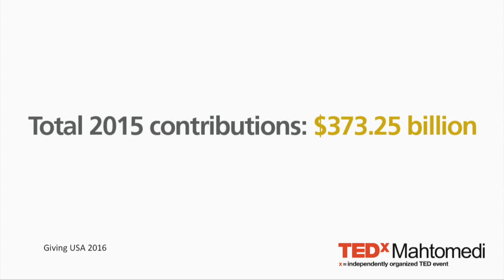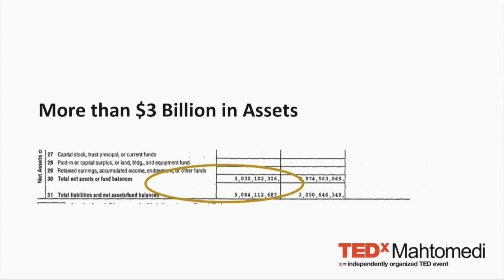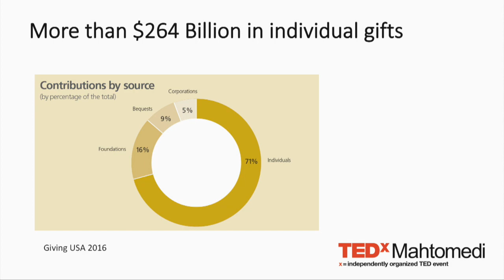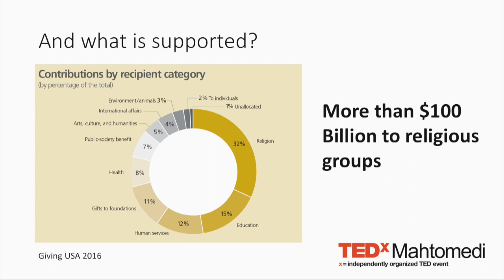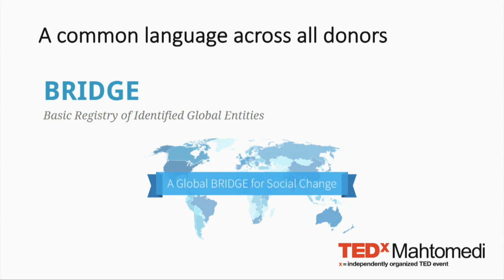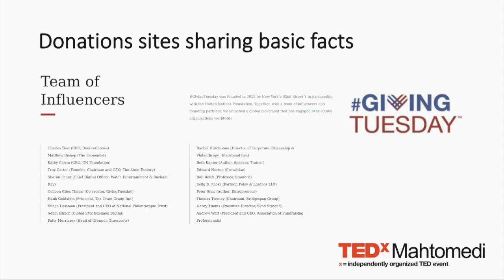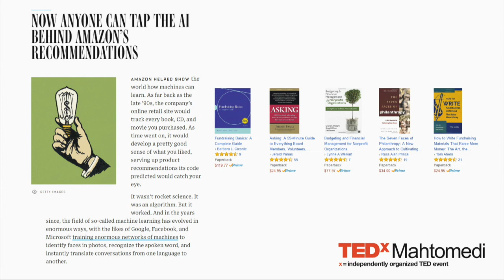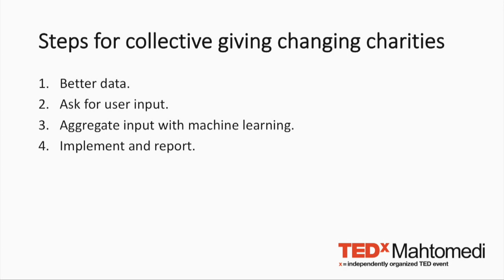Seeing the Power of Collective Giving | Steve Boland | TEDxMahtomedi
In his TEDxMahtomedi presentation,” Seeing the Power of Collective Giving,” Steve describes the new tools and new ideas are emerging to help us see how combining individual small voices can change how they impact the direction of charities today.

Steve will discuss the collective impact of small givers.  Institutions have a large impact on the outcome of donations, but individuals actually contribute more overall.  The challenge for individuals to achieve collective power, and tools are emerging for this.